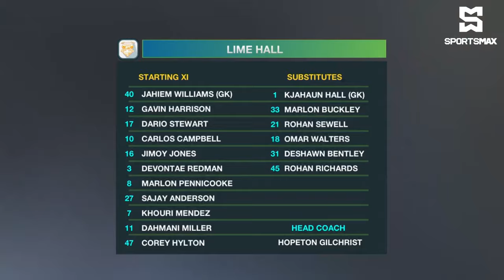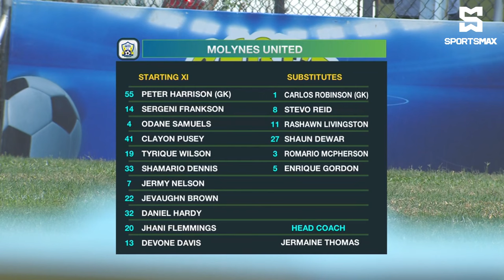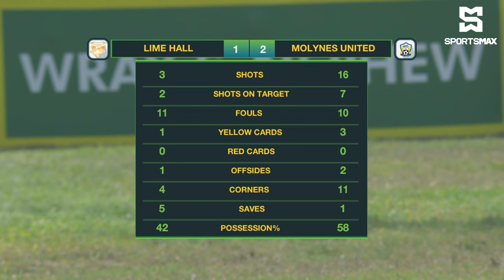Lime Hall Academy suffer 2-1 loss to Molynes United FC in JPL MD21 clash! | Match Highlights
SportsMax TV presents the Highlights of Lime Hall Academy vs Molynes United in Jamaica Premier League, Matchday 21.